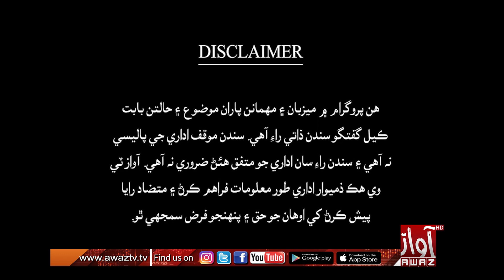Qanoon Aein Insaf | Part 1 | 15-12-2022 | Ali Nasir Baloch | Ali Hassan Brohi | By Awaz Tv